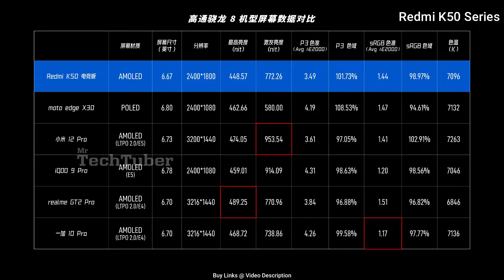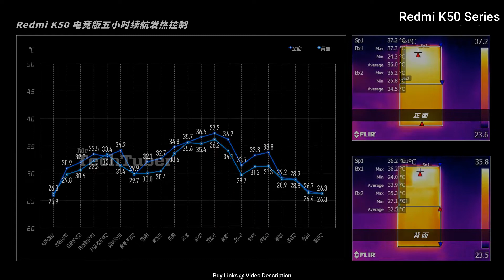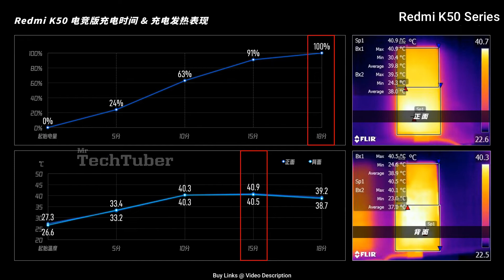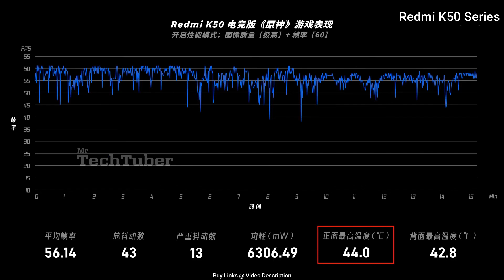Redmi K50 Gaming Edition vs AMG F1 Champion Edition - Comparison - Mercedes AMG F1 Edition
Latest AliExpress.com Offers:

Latest Banggood.com Offers: